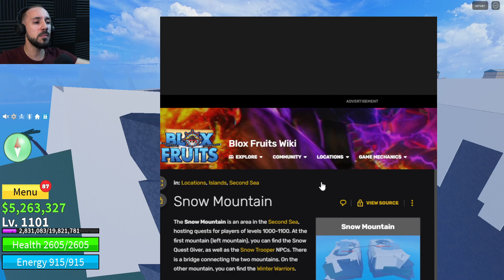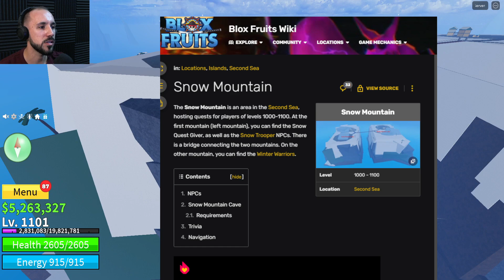[CODES] BLOX FRUITS - SNOW MOUNTAIN - CEZINATOR PLAYS ROBLOX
✅Content of the video:
0:00 - Intro
1:15 - All Codes Blox Fruits
1:30 - Level 1000 Quest
5:00 - Level 1050 Quests
7:50 - Secret Cave Snow Mountain
8:40 - Stats Cezinator
8:56 - Next island (Hot and Cold)
9:10 - Outro